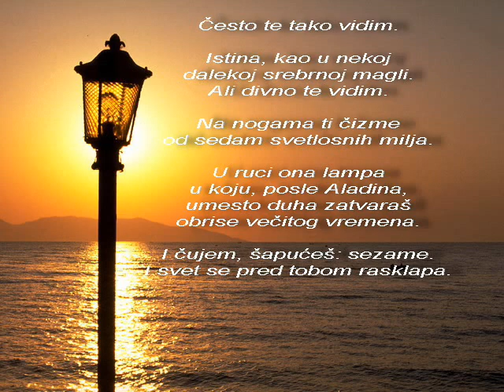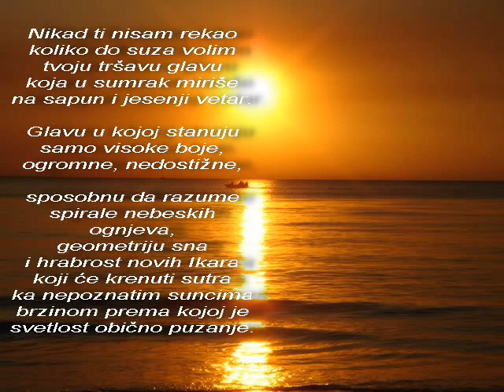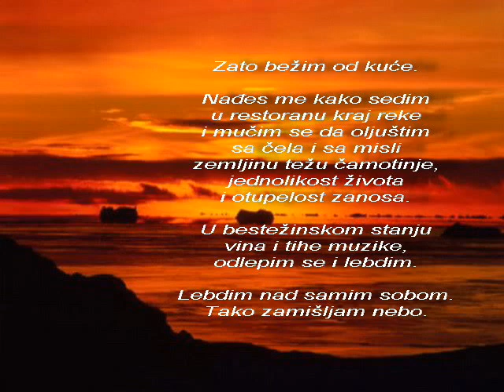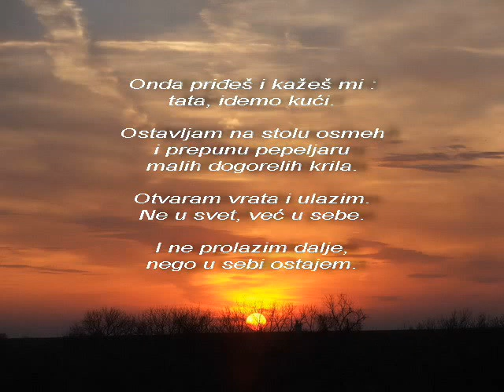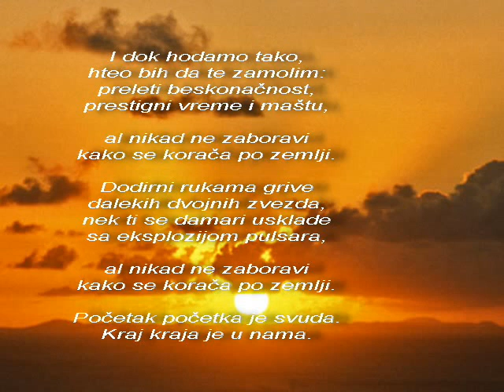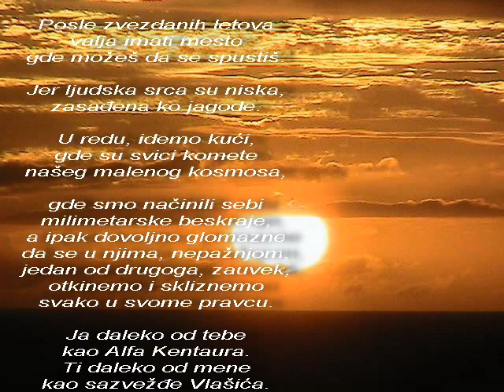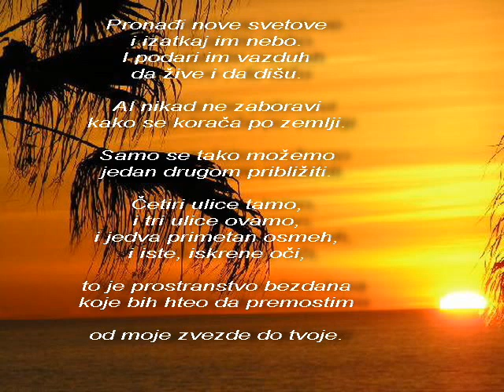Miroslav Mika Antić - Čarobna pesma